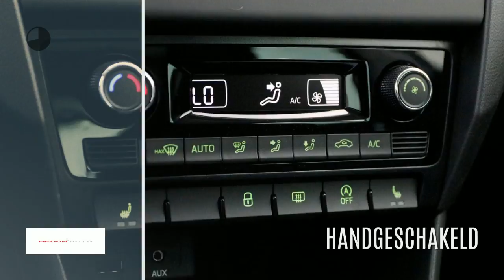Škoda Rapid Spaceback 1.0 TSI Greentech 95pk Drive + Tech pakket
Gem. verbruik: 4,0 l/100km
Verbruik stad: 5,0 l/100km
Verbruik snelweg: 4,0 l/100km
Emissie: 103,0 g/km
Energielabel: B

Merk: Škoda
Model: Rapid
Type: Spaceback 1.0 TSI Greentech 95pk Drive + Tech pakket
Bouwjaar: 2018
Vermogen: 95 kW
Cilinderinhoud: 999 cc
Aantal cilinders: 3
Brandstof: benzine
Uitstootklasse: euro 6
Transmissie: handgeschakeld
Gewicht (leeg): 1.065 kg
Max trekgewicht: 1.000 kg
Carrosserievorm: stationwagon (5 drs)
Kleur: zwart

Accessoires:
* 12-volt aansluiting in bagageruimte
* ABS (Anti-Blokkeer remSysteem)
* Achterbank neerklapbaar (40/60)
* Achterruitenwisser met wis/was installatie
* Achterruitverwarming
* Airbags vóór (uitschakelbaar voor passagiersstoel)
* Airconditioning
* ASR (Anti-SlipRegeling)
* Bagagenet
* Bandenreparatieset
* Bluetooth telefoonvoorbereiding met voice control en stuurwielbediening
* Boordcomputer
* Chromen details in het instrumentenpaneel
* Chromen deurgrepen in interieur
* Cruise control
* Dagrijverlichting
* Dashboardkastje verlicht met afsluitklep
* Deurgrepen en spiegelkappen in carrosseriekleur
* Donker getinte achterlichten
* Drie hoofsteunen achter
* Dubbeltonige claxon
* Elektrisch bedienbare ramen vóór en achter
* Embleem ''DRIVE'' op voorscherm
* ESC (Elektronische Stabiliteits Controle)
* Fabrieksgarantie
* Flessenhouder in vóór- en achterportieren
* Getint glas
* Gordijnairbags
* In hoogte en diepte verstelbaar 3-spaaks stuurwiel
* In hoogte verstelbare bestuurdersstoel
* In hoogte verstelbare gordels vóór
* In hoogte verstelbare hoofdsteunen vóór en achter (3x)
* Interieur Drive met Stoffen bekleding en witte stiksels
* Interieurlijsten Light Brushed
* ISOFIX aansluiting op de achterbank
* Klein lederpakket (versnellingspookknop en handremgreep in leder uitgevoerd)
* Lederen multifunctioneel 3-spaaks stuurwiel met chrome details
* Leeslampjes vóór
* Lichtmetalen velgen 16'' Italia Antraciet
* MaxiDOT, uitgebreid multifunctioneel display
* MDI (Mobile Device Interface) excl. kabel
* Middenarmsteun vóór
* Mistlampen vóór
* Navigatiesysteem Amundsen inclusief data West-Europa en Infotainment Online
* Opberglade voor veiligheidsvest onder bestuurdersstoel
* Opbergnet in bagageruimte
* Opbergvakken aan achterzijde voorstoelen
* Opbergvakken in voorportieren
* Opbergvak voor (zonne)bril
* Paraplu onder passagierstoel
* Parkeerkaarthouder
* Parkeersensoren achter
* Recirculatiefunctie met pollenfilter
* Reservewiel (thuiskomer)
* Startblokkering
* Stuurbekrachtiging
* Tech pakket voor Rapid
* Uni lak
* Zij-airbags vóór
* Zonneklep aan passagierszijde voorzien van make-up spiegel
* ŠKODA Surround 3D sound systeem met 2 extra luidsprekers in de achterportieren
Omschrijving:
Actiecode: DecemberVoor meer informatie over een nieuwe Audi kunt u contact opnemen met Mark Weterings of Jeroen Muis. Voor een nieuwe Volkswagen met Frans du Maine, Albert Bos of Niels Ott. Voor een nieuwe Škoda met Maarten Hoekenga. Voor een nieuwe Seat met Frank Borst. Voor bedrijfswagens met Gerard de Boer (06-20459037).

Aanbieder: